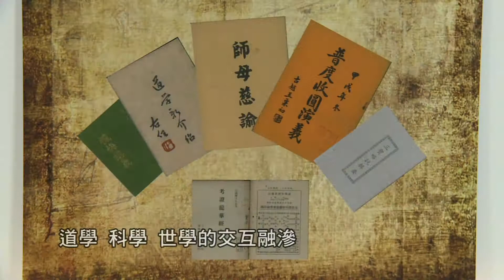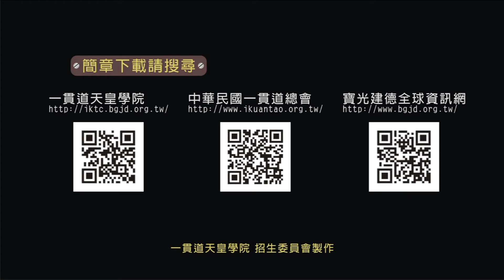一貫道天皇學院104學年度招生宣導影片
大道興學　天皇啟航　首屆招生　使命非凡　百年因緣  此刻俱足！一貫道辦學是一種責任與使命，引入正統學術薰陶，讓道學、科學、世學的交互融滲，視野開闊、文武兼俱，讓傳道、研修更趨成熟與圓滿，人間幸福，社會和諧！

　　『一貫道天皇學院』是目前臺灣第一所經由政府核准立案的一貫道學研究所，今年(2015年)第一屆碩士班預定招生15名，將以一貫義理為基礎，以儒家思想為內涵，綜合五教經典，宗教與文化學科，並融入德門、學門、行門三項學習；以未將來培育弘法佈道、道務經營、宗教經典學術研究及推廣人才做準備。

　　就學優勢：比照國立大學研究所收費標準，每月有5000元助學金(2年) ，每學期績優獎學金，暑假國內外道場行門修持實習提供來回機票及食宿。

　　報名日期：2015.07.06〜13. 一律採通訊報名